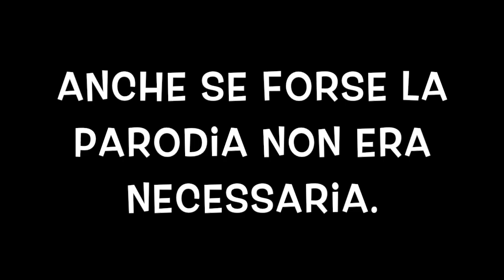Ridoppiaggio Parodia Sindaco Agrigento.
ϟ ϟ ϟ LEGGIMI ϟ ϟ ϟ
Probabilmente mi chiuderanno il canale per questo video ma...
Non ho resistito :D